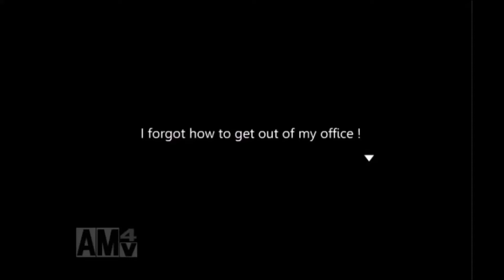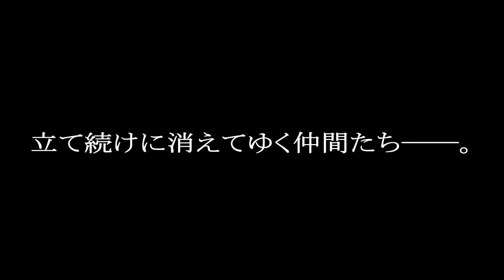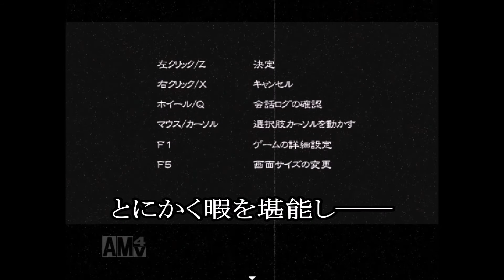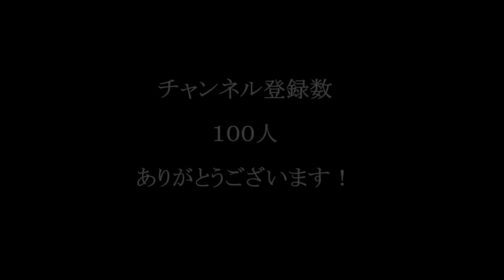【チャンネル登録数100人記念】１００人までの道のり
遅くなりましたが１００人突破記念として、今まで実況してきた動画を雑に総まとめいたしました。
ゲームもトークもグダグダなゾンタンがここまでやってこれたのも皆さんのおかげです。
１００人なんて少ないと言う人もいるかもしれませんが、
私の中ではとてつもない大きな数字だと思っております。
これからもマイペースに好きな事を好きなだけやっていくとは思いますが、よろしくお願いします。
本当に、ありがとう。